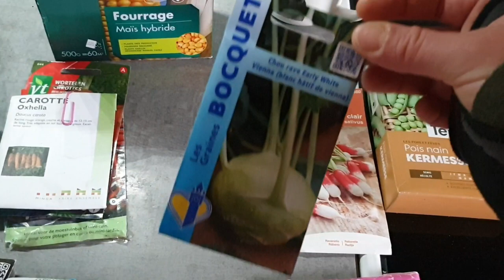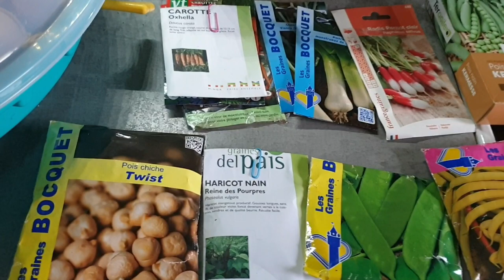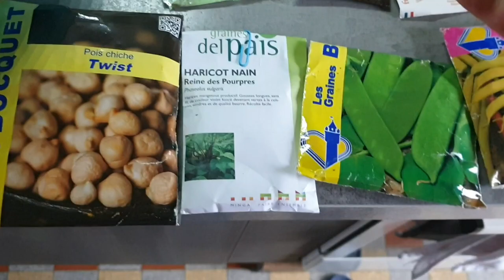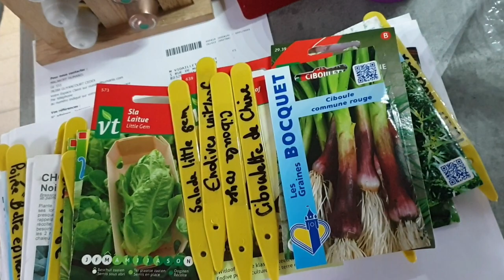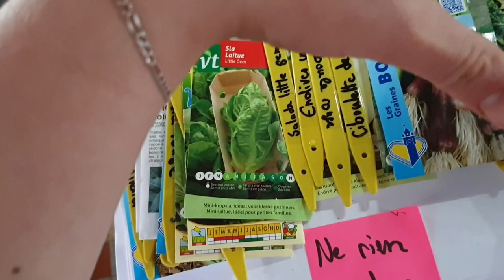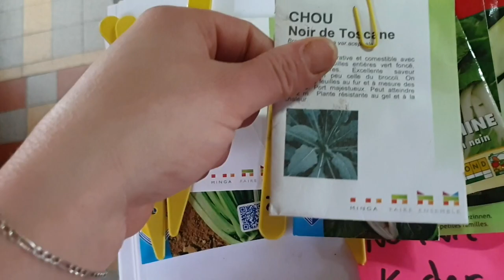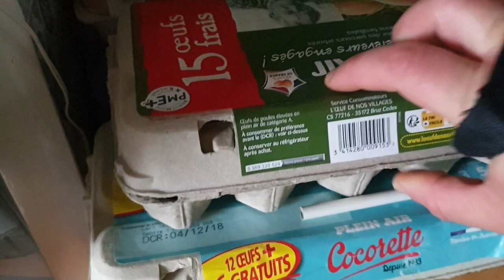☆N°117☆ Adoptions de poussins par une mère poule [Bientôt + de poussins!!! ; Avancements au potager]